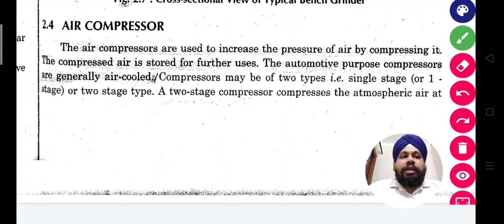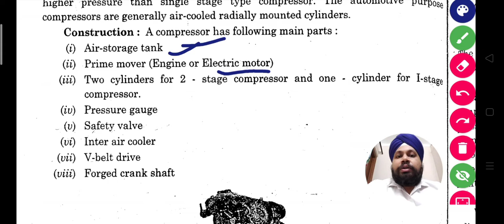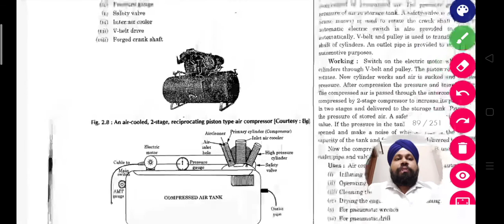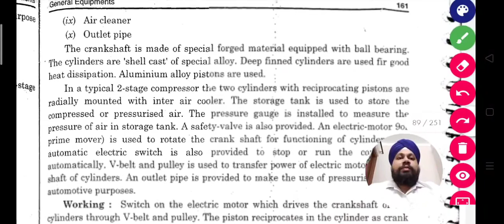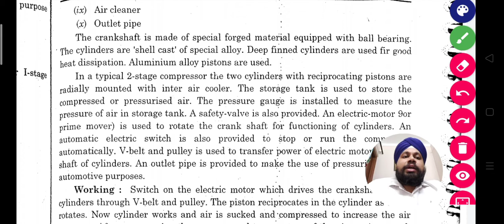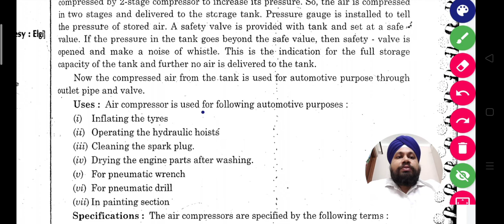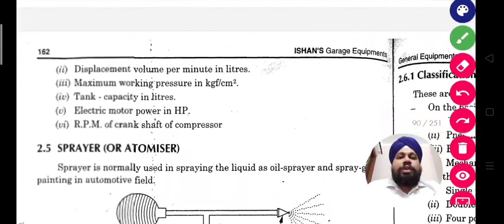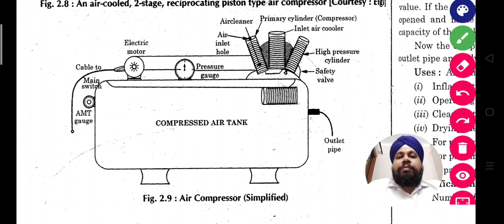Air Compressor |Garage Equipments|Automobile Engineering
Amardeep Singh